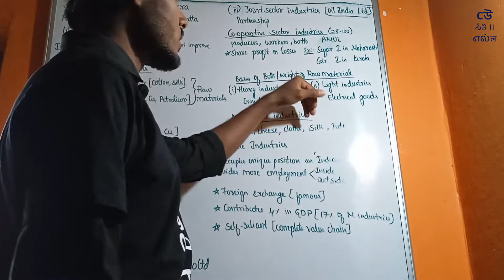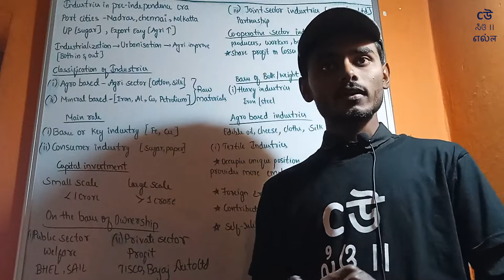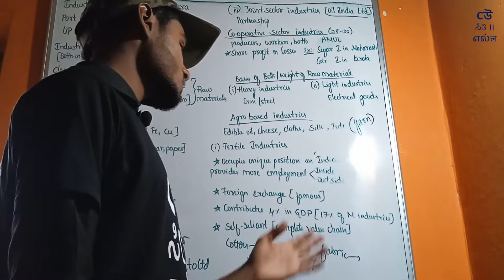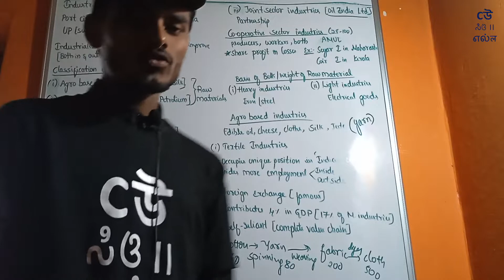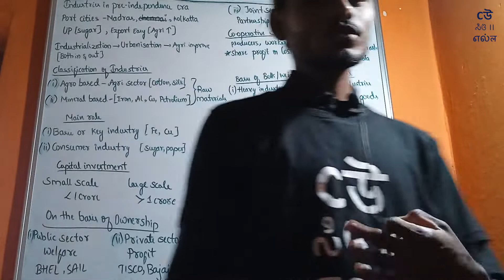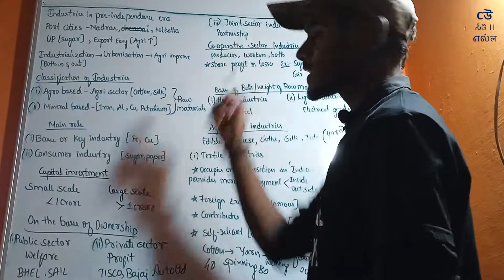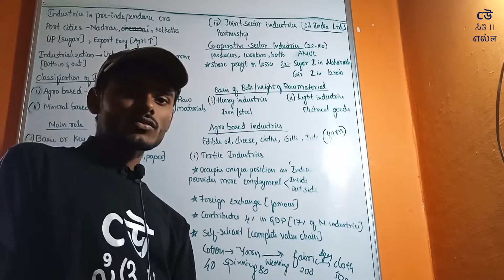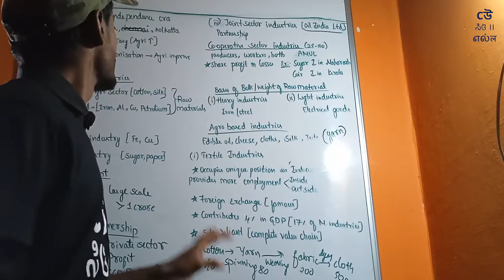Class X - SST - Geography - Chapter 6- Manufacturing Industries - Part 04- Agro Industries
Shivaraj Sir goes in details of sixth chapter of NCERT Geography textbook for class 10th - "Manufacturing Industry" and explains topics in Kannada

1. Classification based on Raw Materials - Heavy and Light Industries
2. Agro Based Industry
3. Revision of Industry Classification